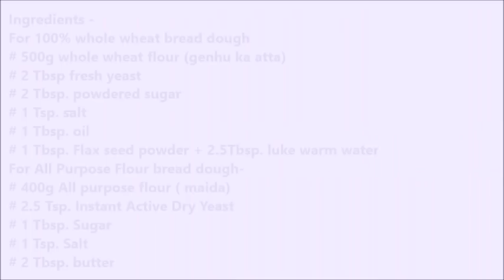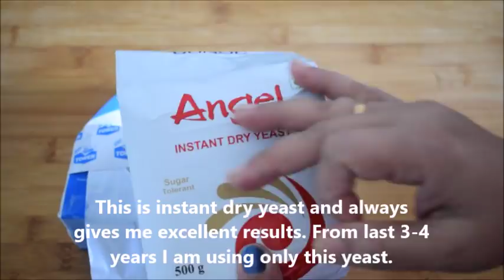Crazy Dough | How To Use Yeast | Part-1| Bread Dough| Food Connection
A small and informative video on how to use different type of yeast and making multipurpose dough using yeast.
Ingredients-
For 100% whole wheat bread dough

  500g whole wheat flour (genhu ka atta)

  2 Tbsp fresh yeast

  2 Tbsp. powdered sugar

  1 Tsp. salt

  1 Tbsp. oil

  1 Tbsp. Flax seed powder + 2.5Tbsp. luke warm water

For All Purpose Flour bread dough-

  400g All purpose flour ( maida)

  2.5 Tsp. Instant Active Dry Yeast

  1 Tbsp. Sugar

  1 Tsp. Salt

  2 Tbsp. butter